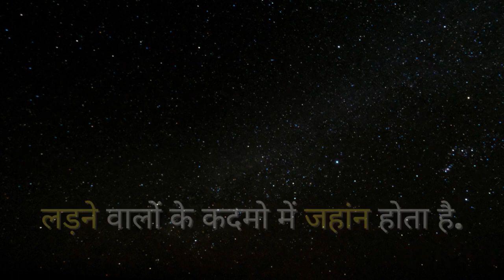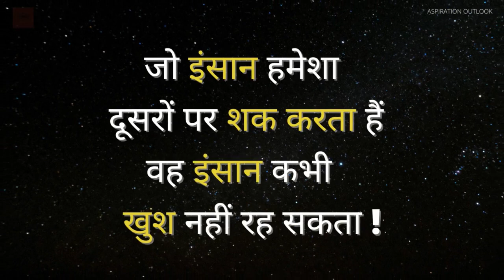Top 25 Life changing Motivational Quotes, मन को शांति और सुकून देने वाले उल्लेख .......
Motivational Quotes, Inspirational quotes, Motivational music, Positive quotes, Best quotes, Success quotes, Good quotes, Positive life quote, Meditation.

मन को शांति और सुकून देने वाले उल्लेख | Best motivational quotes | inspirational quotes |